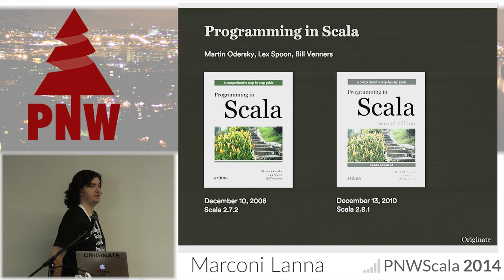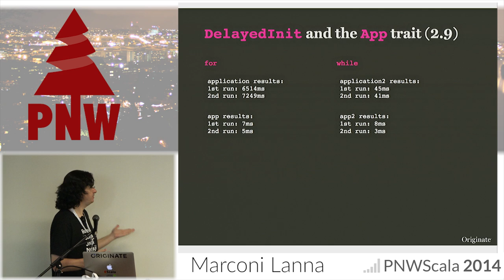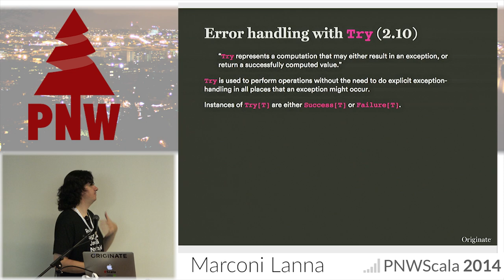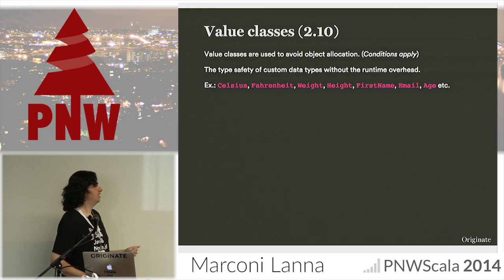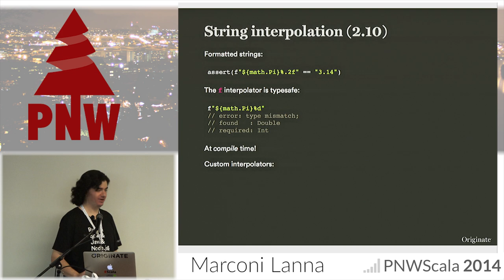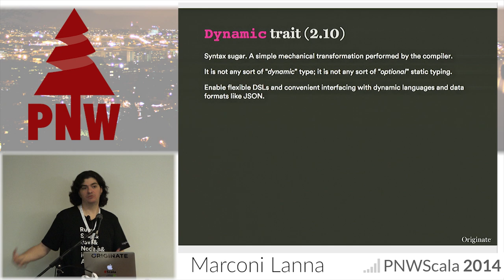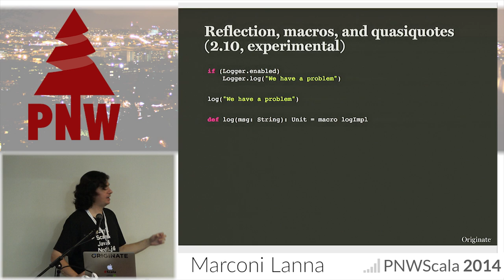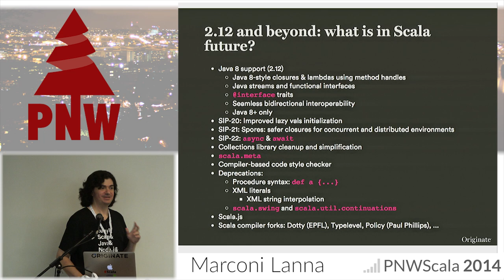PNWS 2014 - What's new since Programming in Scala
By, Marconi Lanna

Programming in Scala, by Martin Odersky et al., is one of the most comprehensive and the de facto reference for Scala.

However, the book, originally published in 2008 for Scala 2.7.2, has not been updated since its second edition in 2010, covering up until Scala 2.8.1. In the meantime, Scala had 3 major releases with numerous fresh and advanced features.

While we wait for a third edition of Programming in Scala to describe all the latest and greatest Scala features introduced in the last 4 years, this talk presents the main features introduced in Scala 2.9, 2.10, and 2.11:

Parallel collections
Value classes, implicit classes, and extension methods
String interpolation
Futures and Promises
Akka actors
Macros and quasiquotes
Reflection
Modularization
Dynamic types
Error handling with Try
The App trait
New methods in collections
Case classes with more than 22 parameters
Predef.???
sbt incremental compilation
2.12 and beyond: what's in Scala future?